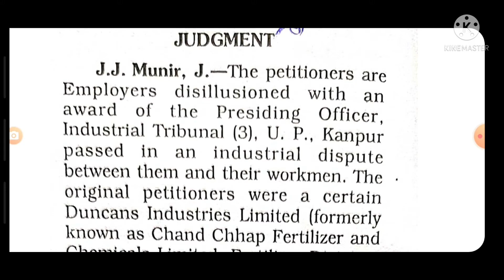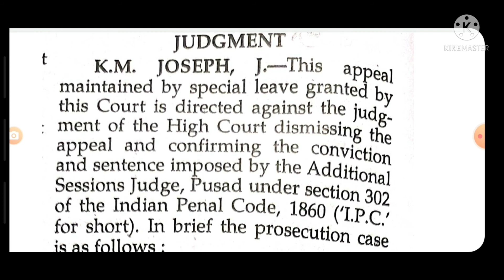Civil & Criminal Matter 43 || @120 || 500 words each || Gujarat Highcourt PS Dictation Series